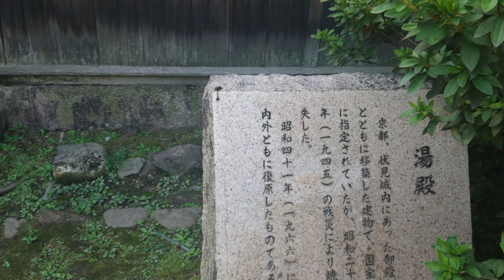【４ＫＨＤＲ】日本百名城紀行 備後・福山城〔本丸〕湯殿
備後・福山城
〔本丸〕湯殿